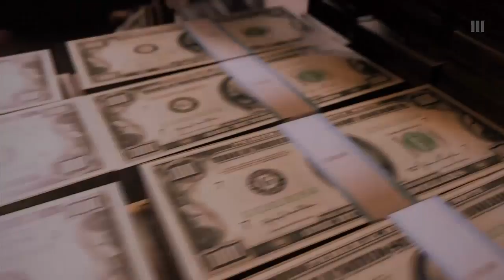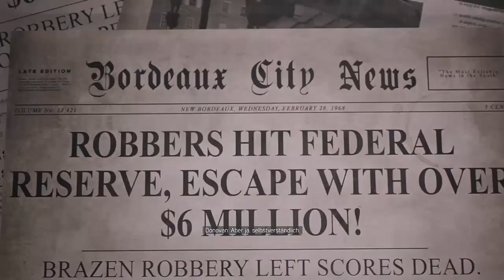Mafia 3 Let`s Play part 6 PS4 Pro "von den Toten auferstanden"/ab 18J./Trance17TV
▬►Hier geht`s zu den Social Media Plattformen:
►Trance17 TV - The number 1. for you !!
   electronic music & gamerscorner & more
 ( language:german & englisch )
# Projekte: #
 -Let`s Play`s/Gaming News für ALLE  Plattformen:

 -V-log´s